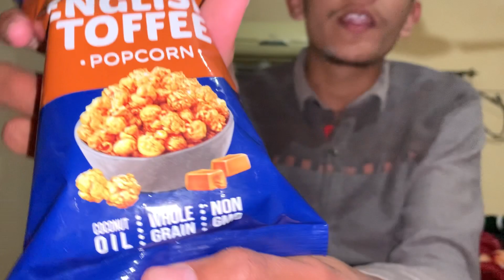American 🇺🇸 Toffee popcorn 🍿 review First time in Pakistan 🇵🇰 |Naqeebullah weblogs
Aj ki iss video main popcorn ka review kiya ha main ny socha ha k Week mai. Aik dafa iss tarah k snacks review lata raho ga jo pehly app na dekhy hogy aur na he khaye hogy InshaAllah agr video achi lagi hoto iss ko like 👍 kr k channel ko subscribe kr dein shukriya.